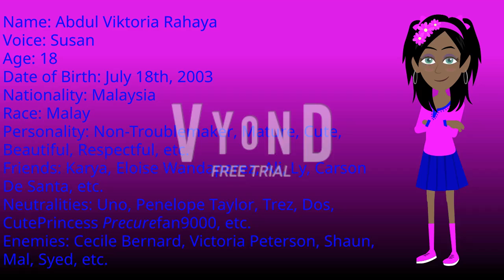Introducing The New Abdul Viktoria Rahaya!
Guys, I introduced the new Abdul Viktoria Rahaya on Vyond! She's way better, cuter, and more mature than Victoria Peterson!